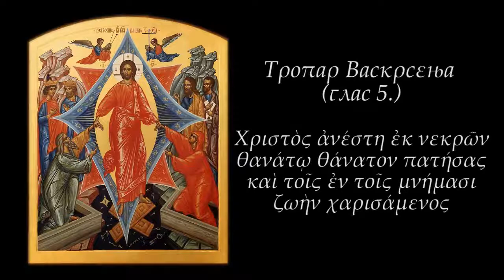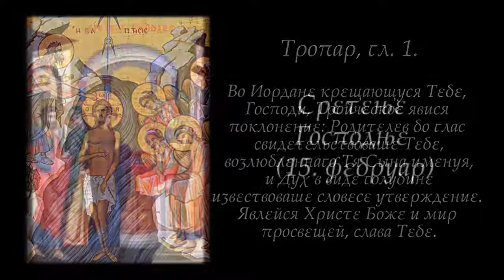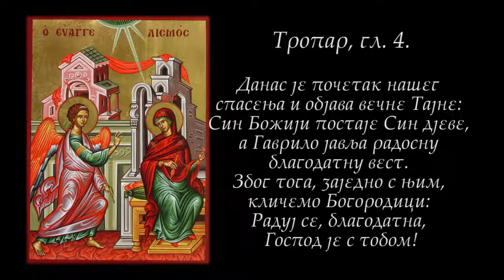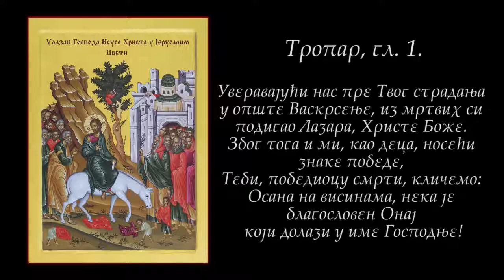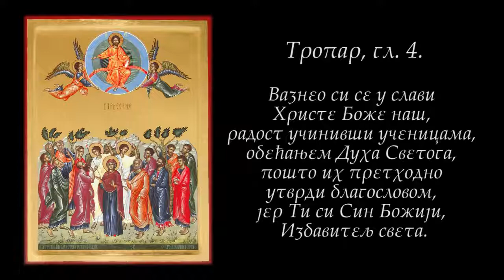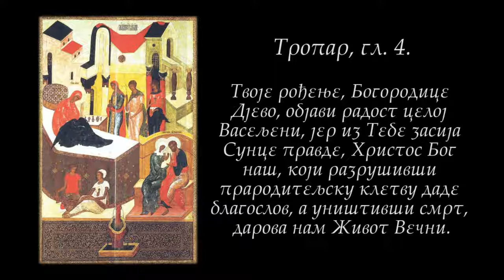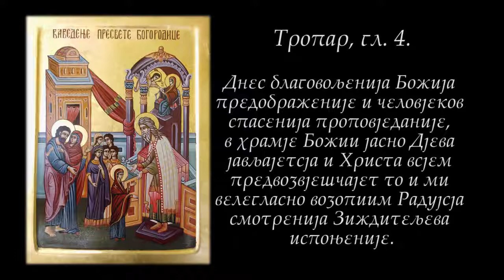Тропари 12 Великих Господњих и Богородичиних празника и тропар Васкрса